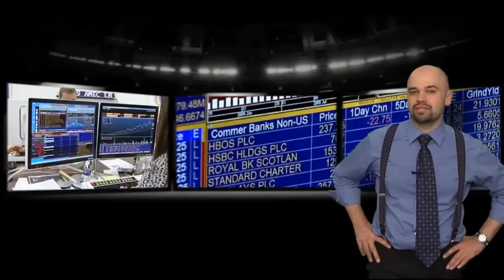Рубите Фишки с Вадимом Субботиным ( Выпуск 1 )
Вадим Геннадьевич -репетитор английского языка по скайпу. Частный преподаватель английского в Москве и Московской области. Даю частные уроки детям и взрослым "с нуля" в формате носителя языка(разговариваю с Вами и Вашим киндером только по-английски, использую карточки или онлайн-переводчик в интернете), подготавливаю к экзамену ЕГЭ, к международным тестам TOEFL и IELTS. Осуществляю помощь и подготовку в сдаче кандидатского минимума по английскому языку, помогаю грамотно составить резюме на английском языке и успешно пройти собеседование в иностранную компанию.Я разработал на свой практике курс английского для для стюардесс и бортпроводников, специальную программу изучения английского языка для юристов-международников, интенсивный курс бизнес английского для студентов и менеджеров. В работе использую современные учебники и все предоставляю. Моя методика позволит Вам быстро и бегло заговорить на английском, научиться слушать и понимать. Ознакомиться с методами моей преподавательской практики подробно можно на моем образовательном сайте Заучивать только неправильные глаголы без навыков общения и восприятия англоязычной речи на слух я не заставляю. Нужно просто представить себя в раннем детстве и спокойно и пассивно втягивать это облако английской речи. Ведь ребенок не стартует с грамматических таблиц, он просто впитывает в себя всё то, что происходит вокруг него. Практически тоже самое необходимо делать взрослым, сталкивающимся со стеснением и страхом совершить ошибку на практике. Все мои занятия насыщенные и интересные, направленны на те навыки, которые вам необходимы. От Вас только требуется: компьютер, скайп и всемирная сеть. Заниматься английским языком Вы можете из любого места и в любое удобное для вас время!